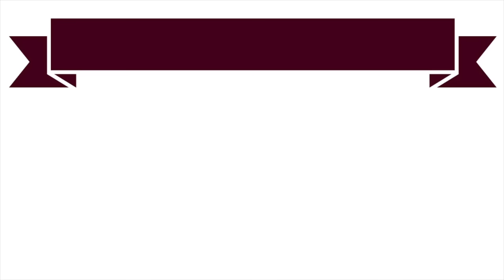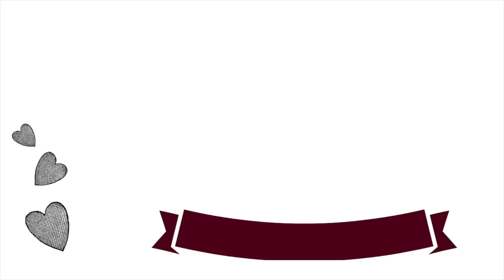What I Eat In A Day (21) || HCLF VEGAN || DAY 19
This video was accidentally published earlier, so sorry for anyone who is watching it for the second time! Buuut also not sorry because now you get to see all of the delicious food again ;)

Nutritionfacts.org